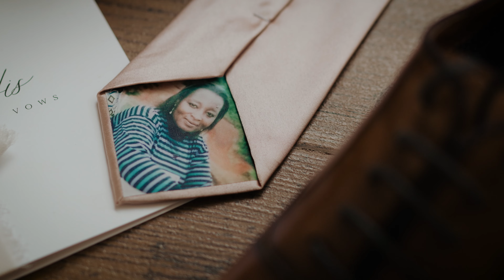breathtaking wedding at Yucatan, Mexico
beach Wedding in Mexico, Jun 2023.  enjoy this wedding teaser at Kokomo beach in Puerto Progreso, yucantan.